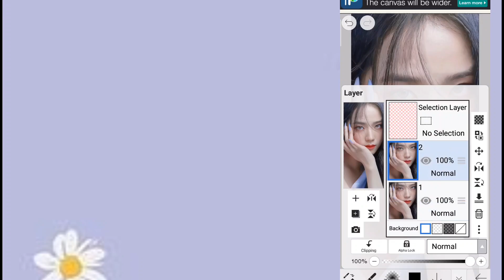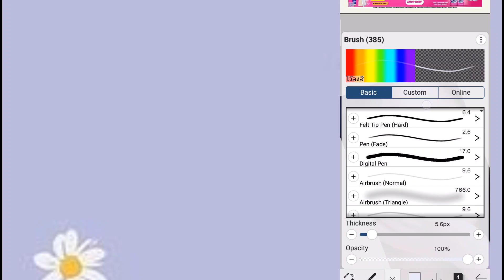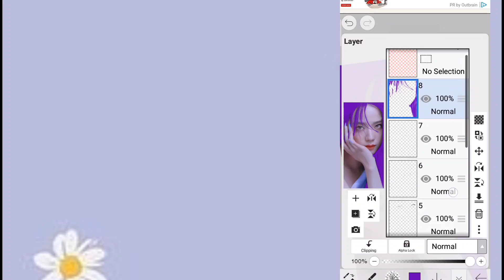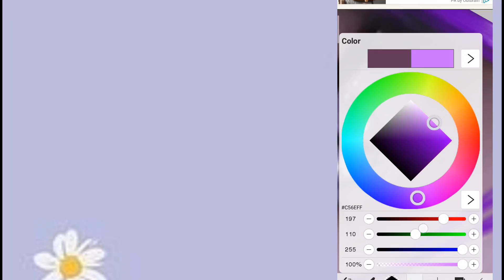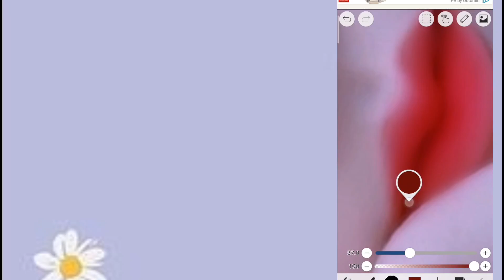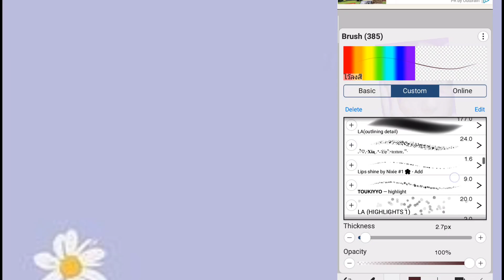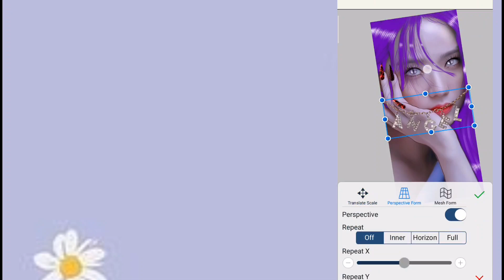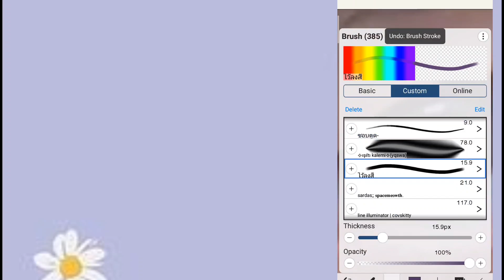jisoo smudge edit tutorial